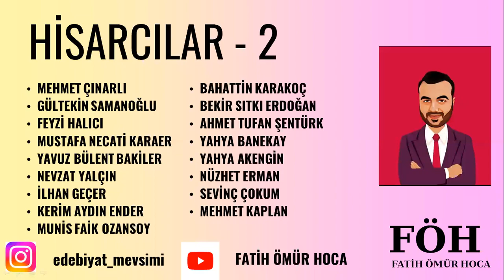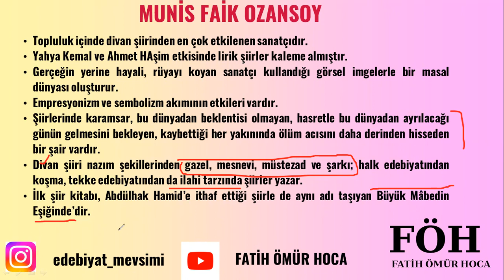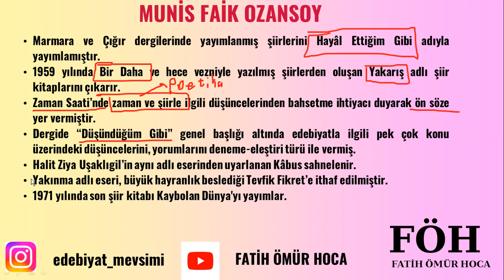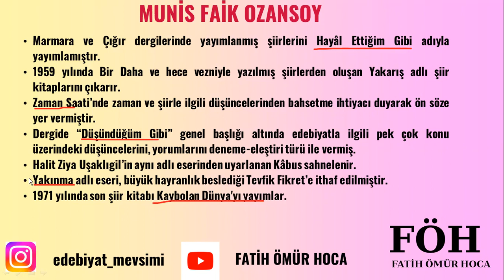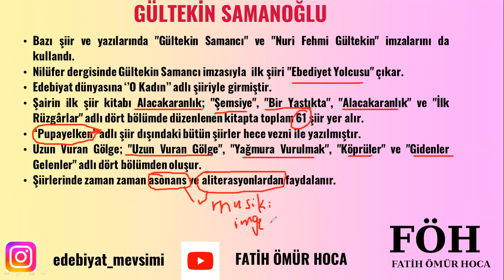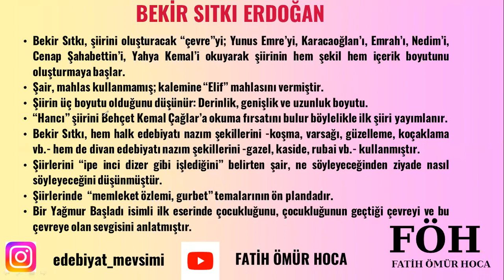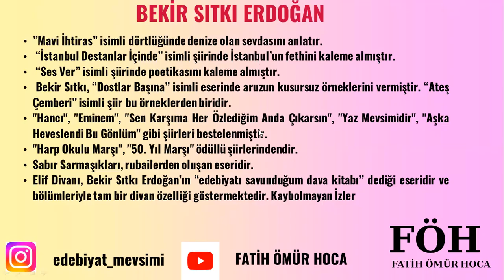2024 ÖABT EDEBİYAT&TÜRKÇE - HİSARCILAR- I - YENİ TÜRK EDEBİYATI - FATİH ÖMÜR HOCA (FÖH)